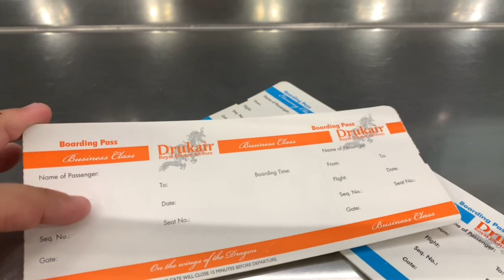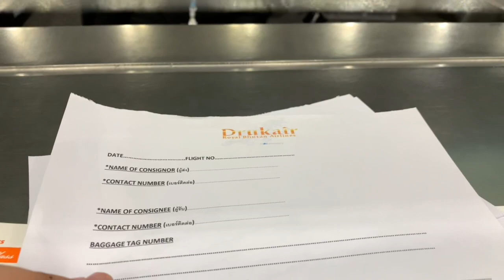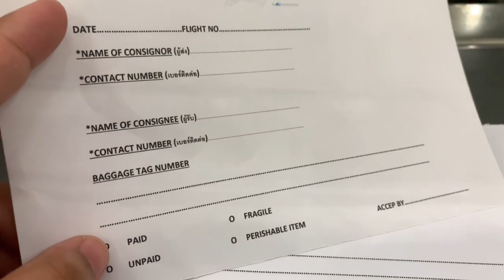First Internship at Suvarnabhumi Airport Bangkok